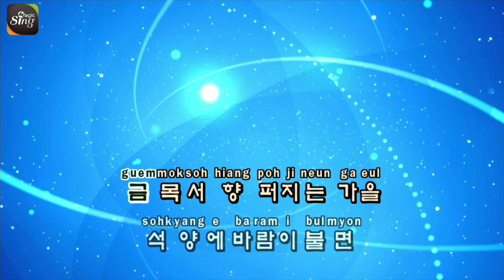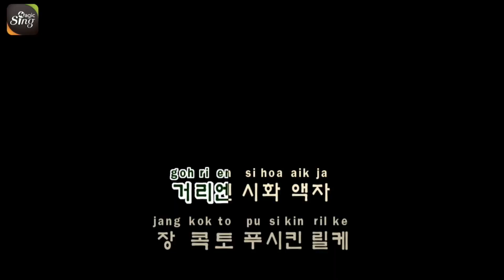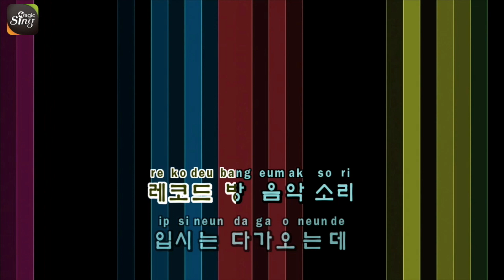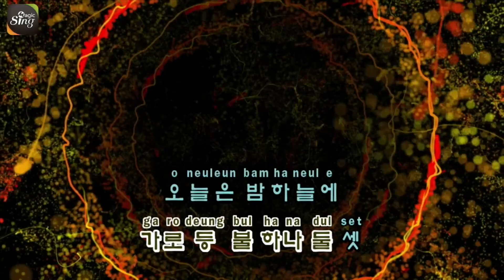[매직씽아싸노래방] 정채린 (Chung che rin) - 금목서 노래방(karaoke) | MAGICSING